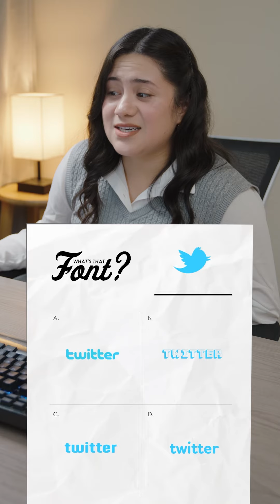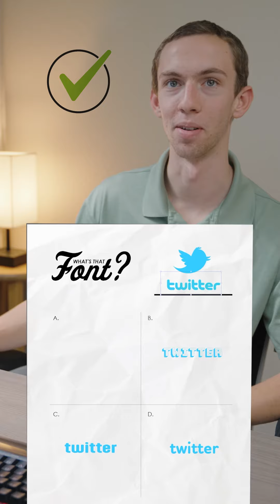ADvine Agency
Font Friday is heating up as our team takes on the challenge of matching the iconic Twitter font with their logo. 🐦💙